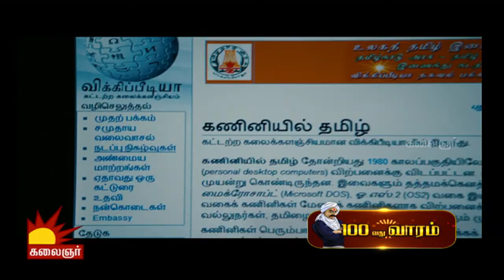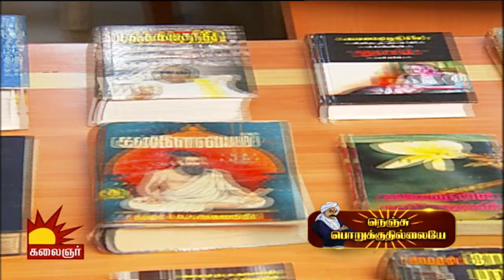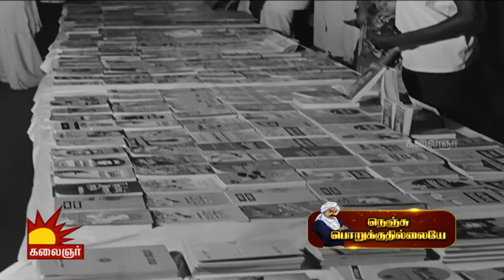Nenju Porukkuthillaye | Epi 100 | Part 1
Nenju Porukkuthillaiye is a Tamil talk show to discuss the common issues faced by people and giving innovation solutions, by experts.

Host: John Dhanraj
Today's Topic: Dr. Kalaignar whose impeccable knowledge is proven more - through his language or his writing? - Part 1